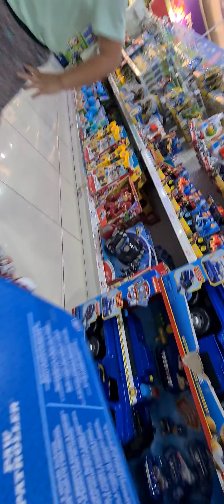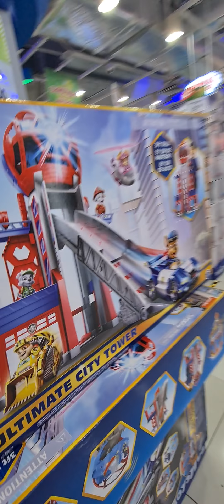VIVO CITY TOYS R US ,SINGAPORE